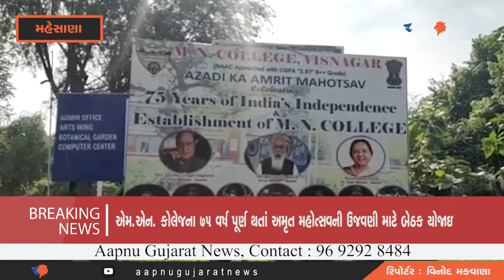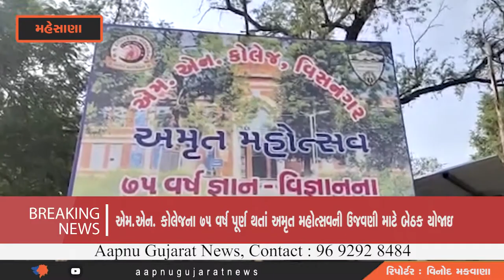ઉચ્ચ શિક્ષણ પુરું પાડનાર અને વિસનગરને શૈક્ષણિક નગરી તરીકે પ્રસ્થાપિત | Aapnu Gujarat News